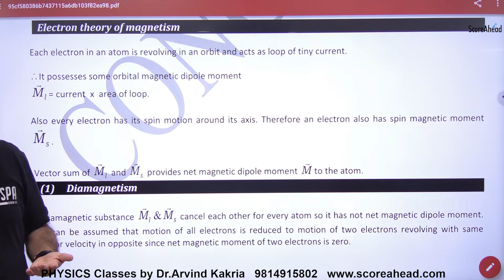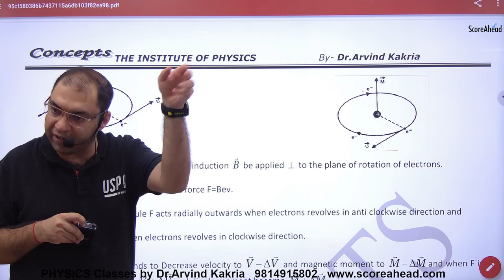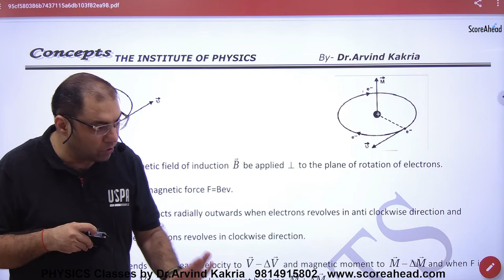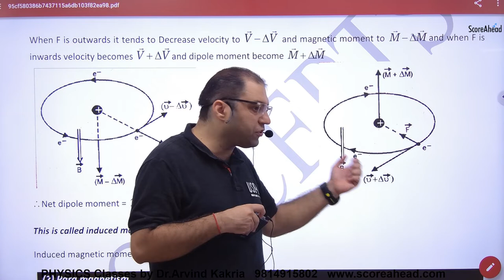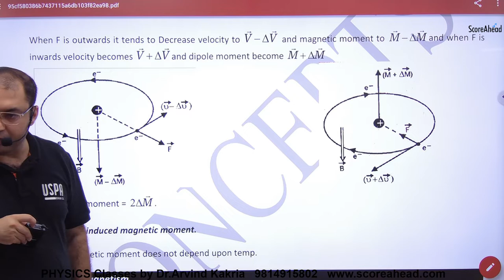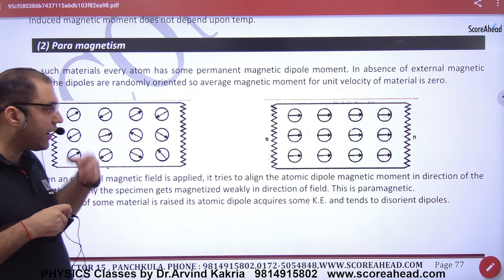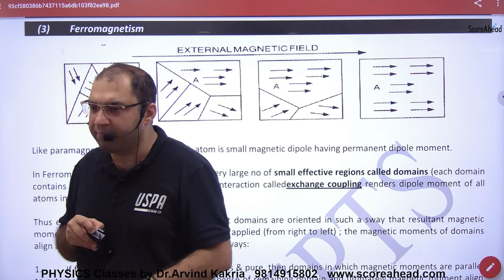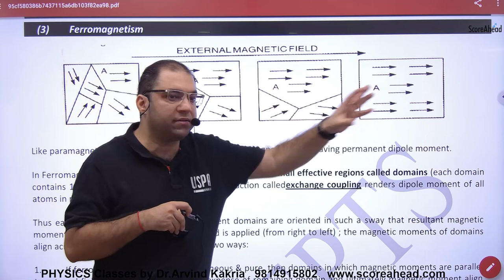109 Electron Theory in Magnetism